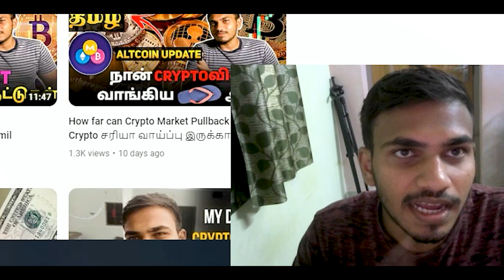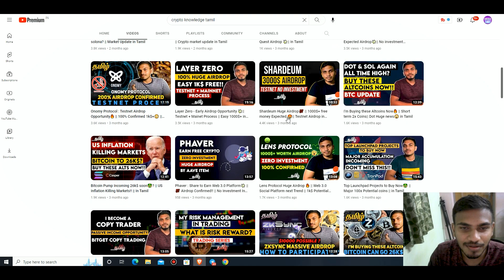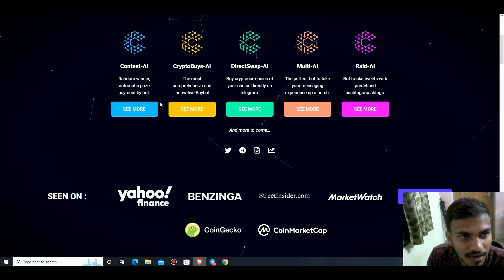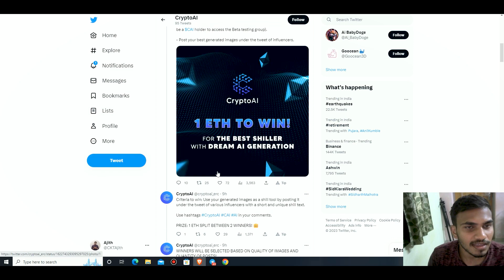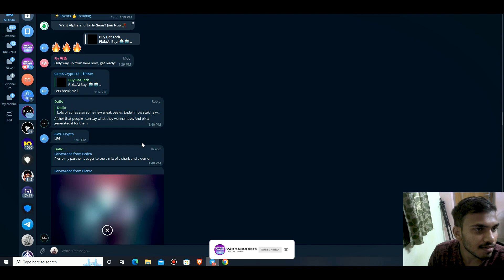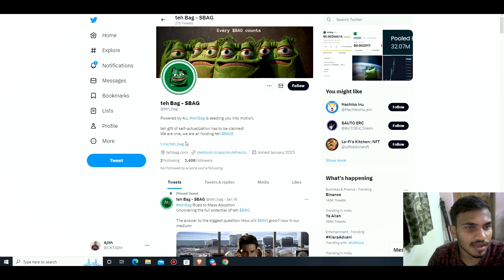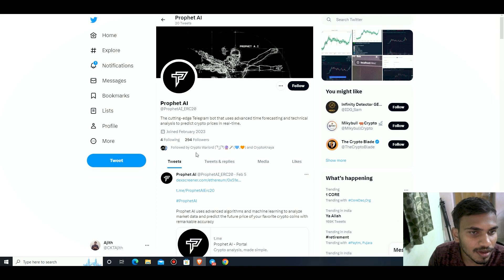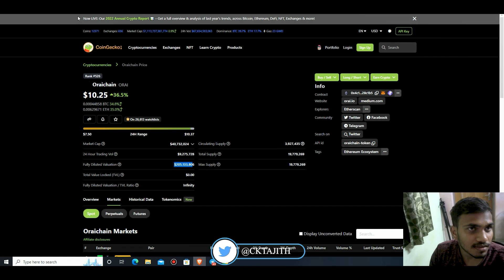Top 5 Ai Crypto Microcap Coins 😍 Easy 5x-10x Projects in Tamil